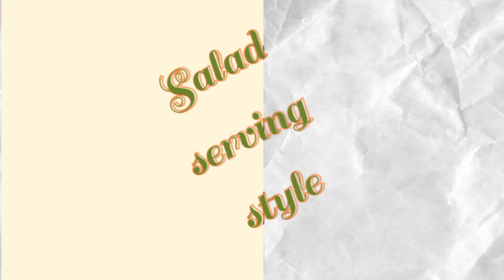No cooking recipe/क्षीरा का सलाद/cucumber Salad/cucumber, tomato, onion salad/सलाद/স্যালাড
x No audiobook
x No song making
x No audio podcast
x No music remix

Ingrediants:
cucumber
onion,
peas,
tomato
chilli,
blacksalt &
lemon

Please let me know about today's vlog in comment section.